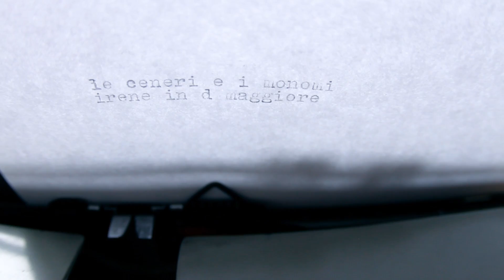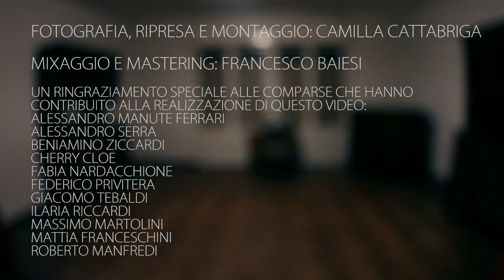Le Ceneri e i Monomi - Irene In D Maggiore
Un grazie di cuore a Giacomo, Manfro, Fabia, Claudia, Mettew, Privi, Federico, Alessandro e Alessandro, Massimo, Ilaria e Benny, che ci hanno aiutato, che con una grandissima dimostrazione di affetto sono venuti a fare le comparse. Non ci saremmo mai aspettati tanto affetto da parte vostra.
Un grazie a Cami che è una donna paziente e una regista meravigliosa, e al Bub un supereroe incredibile.

Abbiamo lavorato tanto per questa canzone, e tanto ancora lo faremo per il disco che uscirà, si uscirà, non sappiamo dirvi ancora quando ma uscirà, e Irene In D Maggiore sarà uno dei pezzi di questo disco.

Fotografia e Montaggio: Camilla Cattabriga
Missaggio e Mastering: Francesco Baiesi
Registrato nei Turone's studio.

E' normale che io stia sempre sola, come quando non c'eri tu
E' normale restare restare a guardare, come i tetti delle case

E non mi interessa, non ci penso più.

Me ne vado sempre da solo, vado sempre via con le spalle basse.
E poi finisco col sentirmi fuori posto e mal riposto, come quando non c'eri tu.